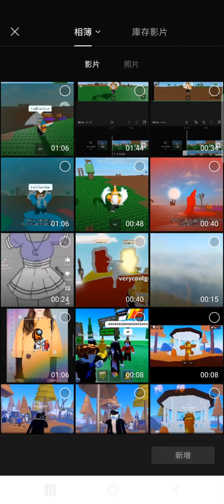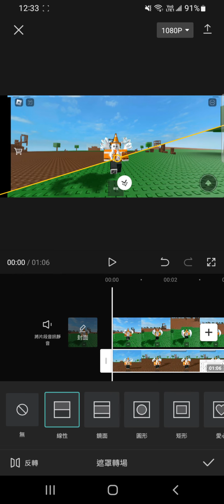now you know how to make